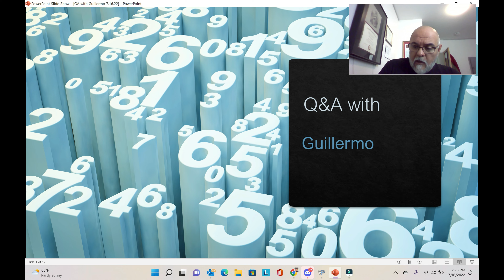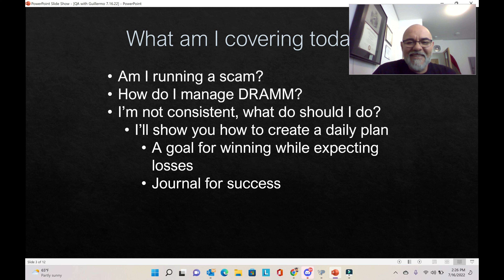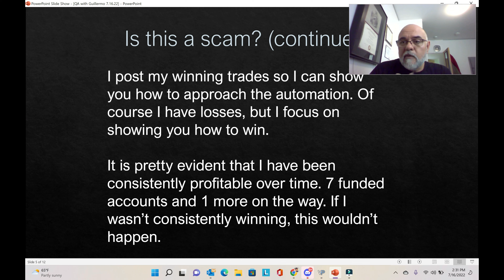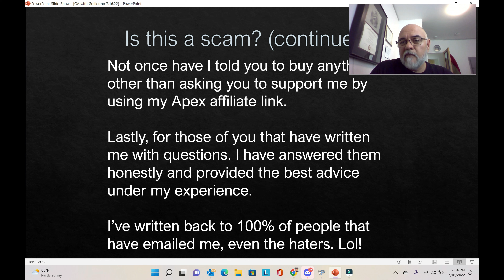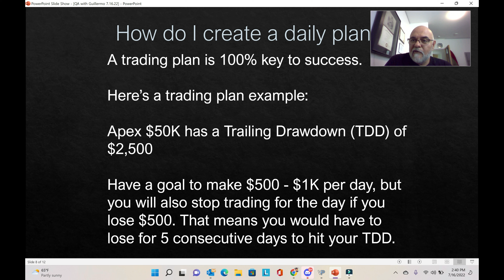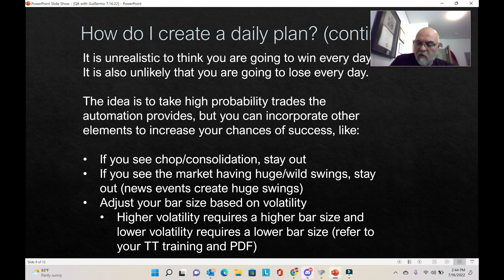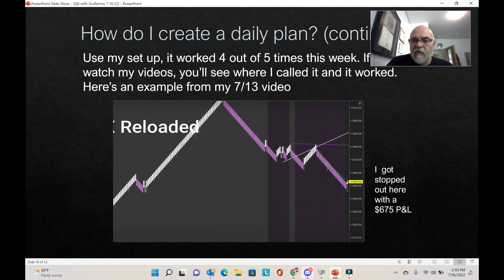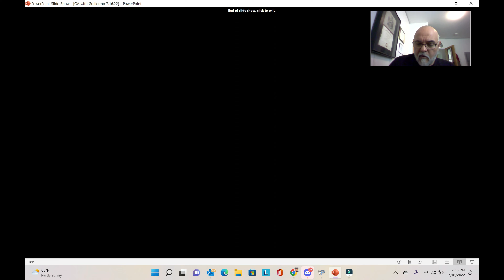Q&A 7.16.22 Probably the most important Q&A I have posted. Long video but feel free to fast forward.